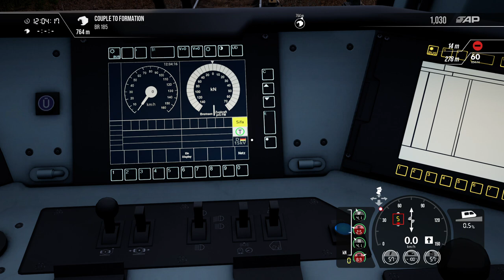Coupling Failed Locomotive Transporting Log Train sim world 3 Realstic graphic game Play